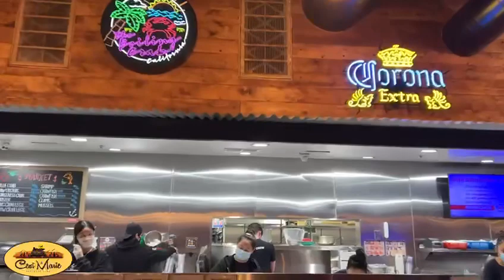Boiling Crab Mukbang with @marvinmabaittv1929 and Derrick.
Me and Marvin have known Derrick for a while but never got to meet him in person. Just through online messages. He’s been nothing but an angel. An avid supporter and truly a great guy! Today we finally got to meet him and of course we do what we do best- we feast!!! Such a great way to welcome a new friend in our lives 🦀 💚